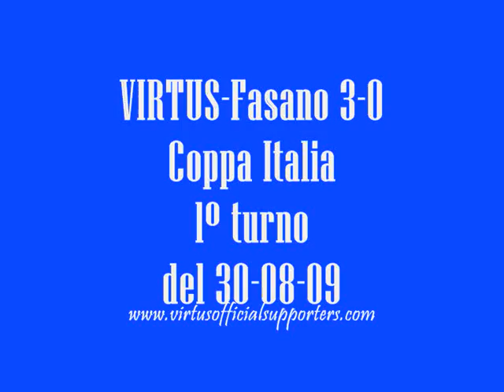VIRTUS-Fasano 3-0 Coppa Italia del 30-08-09 Pt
La VIRTUS vince agevolmente contro il Fasano dell'ex allenatore GERETTO. in goal la nuova stellina CENCIARELLI, e capitan CALABRO. La notizia è che VILLA non ha fatto goal.